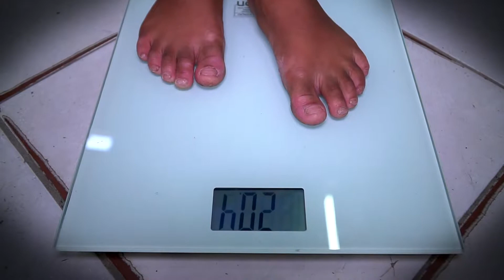Crescendo mais saudável em Petrolina - maio de 2018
A equipe concluiu avaliações intermediárias de IMC para o programa Crescer Saudável da INMED Brasil com o Fundo Monsanto, em Petrolina, Brasil. Desde o lançamento, em 2016, deste programa participativo de saúde e nutrição em 117 pré-escolas, as crianças estão mostrando melhorias nos hábitos alimentares e no desenvolvimento. Os resultados do nosso programa são mensuráveis!

Growing Healthier in Petrolina - May 2018
Para Crianças has completed midline BMI evaluations for INMED’s Crescer Saudável (Growing Healthy) program with the Monsanto Fund in Petrolina, Brazil. Since launching this participatory health and nutrition program at 116 preschools in 2016, children are showing improvements in eating habits and development. Our program results are measurable!